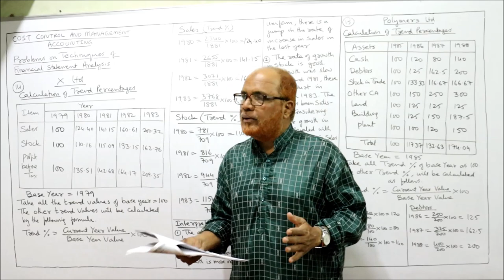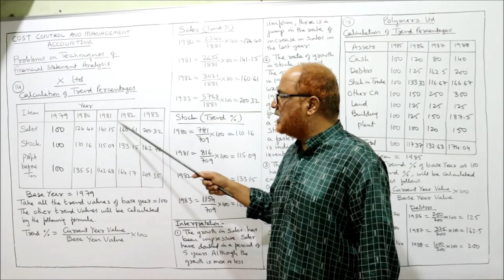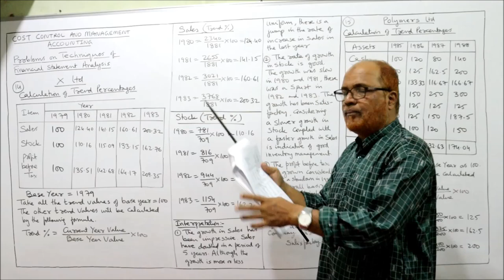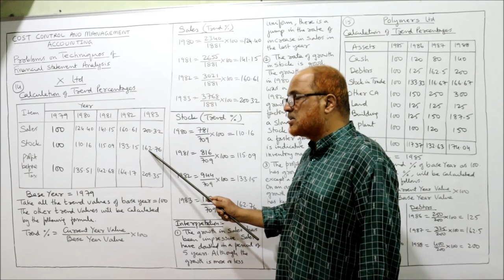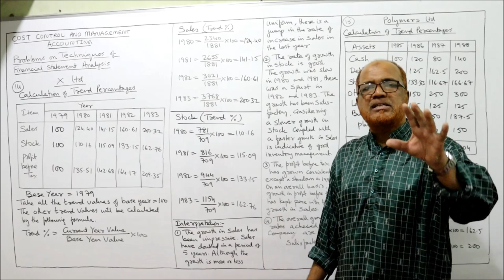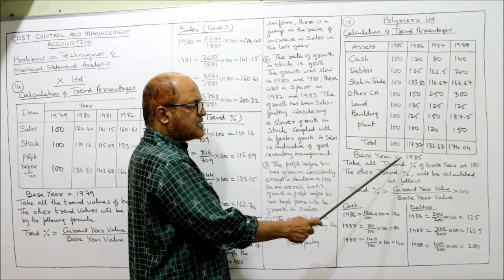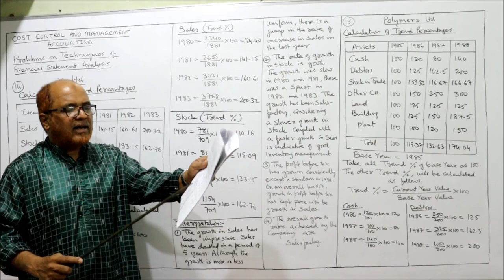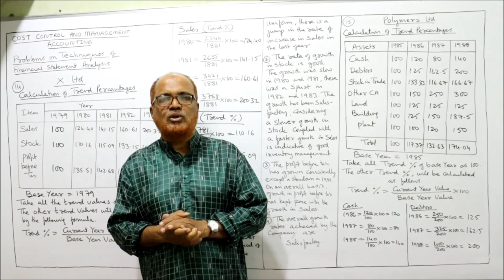Techniques of Financial Statement Analysis II Problems and Solutions II Part 9 II Khans Commerce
Techniques of Financial Statement Analysis
Problems on Financial Statement Analysis
Problems and Solutions on Financial Statement Analysis
Cost Control and Management Accounting
Cost Control
Management Accounting
Financial Statement
Financial Analysis

I have explained in detail the meaning of Financial Statements,  its objectives, its limitations,  Financial Statement Analysis,  its meaning,  objectives,  significance and techniques of financial statement analysis.  Watch the video till the end to get a complete command on the topic of techniques of financial statement analysis.

The link of my channel is

I have started a new channel by name,  khans accounting institute,  the link is given below.  This channel I have made for  IGCSE  students,  those who are pursuing the courses of cambridge and pearson edexcel.  Visit this channel also and enhance your knowledge on Accounts,  Business Studies and Economics.

Take a print out of the problems and keep it ready before watching the video.